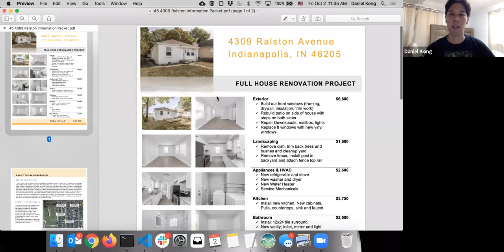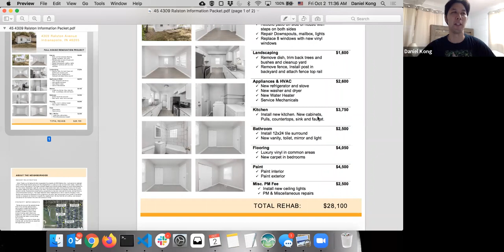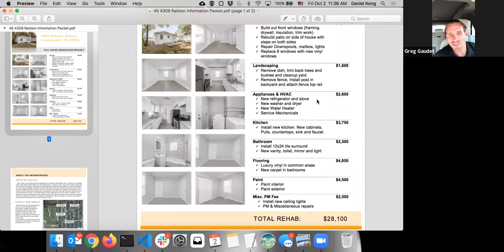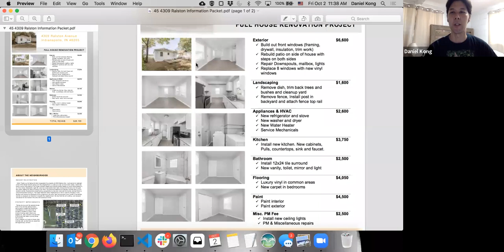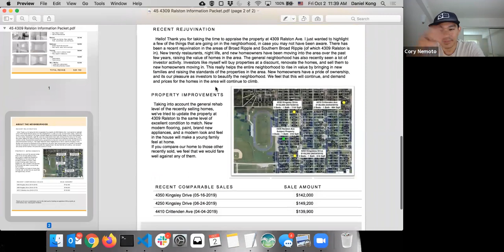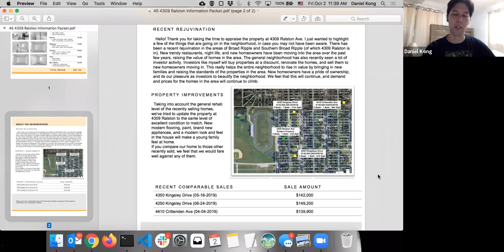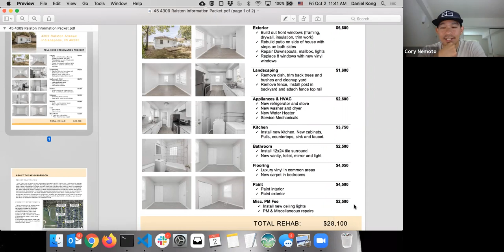Coffee Talk: Episode 22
This week, by popular demand, we brought back Daniel Kong to make it a 2-part segment! He will be continuing to highlight the savvy insights from last week, and also lead a live Q&A!

We highly recommend watching the previous video in this playlist beforehand so you can gain the most knowledge including the best ways to increase your buying power.